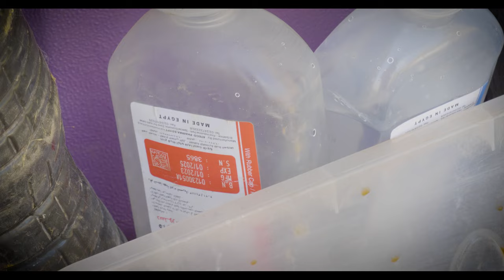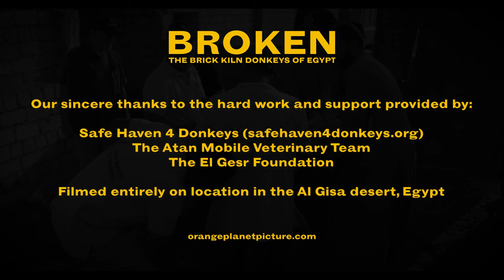BROKEN - The Brick Kiln Donkeys of Egypt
In October 2023, actor and animal activist Peter Egan embarked on a journey to the Al Gisa desert in Egypt with Safe Haven 4 Donkeys. There, he bore witness to the appalling cruelty inflicted upon the kiln donkeys by the brick kiln workers. Subjected to whipping, beating, and neglect, these donkeys toil tirelessly, hauling carts for 12 hours daily, all under the relentless Middle Eastern sun.

The brutality is particularly egregious, considering that the natural temperament and physiology of donkeys make them susceptible to exploitation for easy and inexpensive labour. This film serves as a poignant window into a largely unknown world. It not only reveals the harsh conditions these animals endure but also exposes the shocking reality of the people working at the kilns—some as young as ten years old. These individuals lack awareness of animal welfare, sentience, and understanding of the patient and enduring nature of these animals.

Remarkably, the documentary highlights the exceptional efforts of Safe Haven 4 Donkeys, in collaboration with their partners from the Atan Mobile Veterinary Team and the El Gesr Foundation. Together, they perform extraordinary work, rescuing donkeys from the brink of death and transforming their lives from one of suffering to health in a matter of hours—an experience that must be seen to be believed.

Without the dedication of these compassionate individuals, many more donkeys would simply fade away, succumbing to the injuries endured in the harsh realities of the Egyptian brick kilns—malnourished, dehydrated, beaten ...and broken.